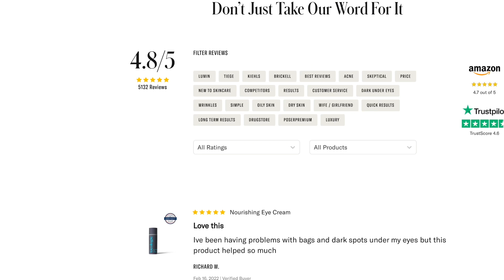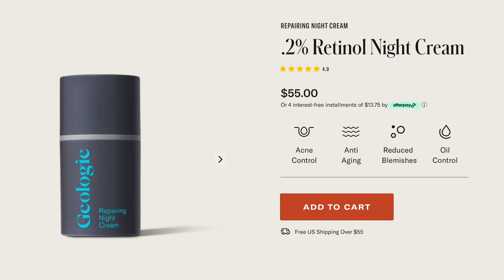Rethinking Khamzat Chimaev vs Gilbert Burns…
Keep your skin looking and feeling good. no and save 50% today!

Chael Sonnen rethinks Khamzat Chimaev vs Gilbert Burns on this episode of Beyond the Fight